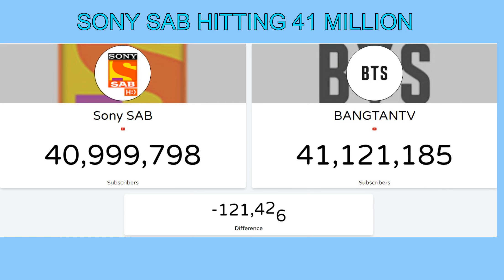Sony SAB Hitting 41 Million Subscribers | TimeLapse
Sony SAB stylised as SONY SAB is an Indian pay television channel owned by Sony Pictures Networks and specialising in comedy shows and soap operas.